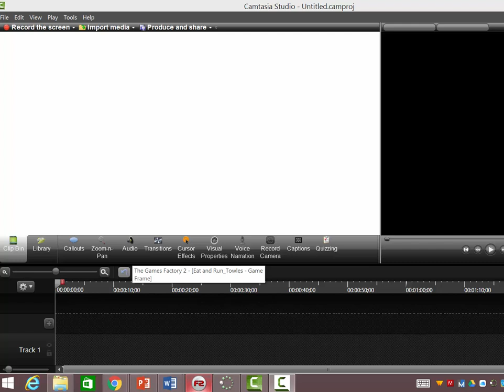Showing Score and Lives